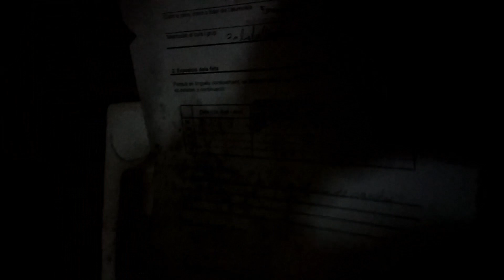Airsoft part #2 G&G GR25 SR25 Review Woodland BDU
Aquest es un altre video de la meva G&G GR25 enjoy!